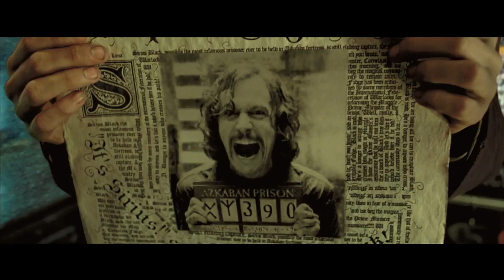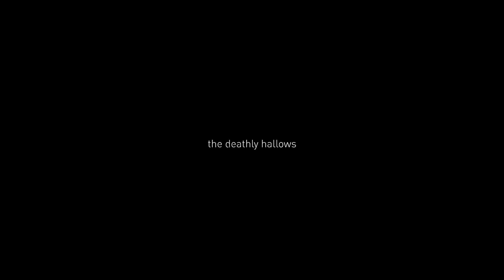Mischief Managed: the Harry Potter Retrospective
Harry Potter Wizard's Collection out now!

One of the greatest tales of our time, Harry Potter has enchanted us all with wit, courage and magic. Relive the greatest moments of the brilliant film series with 'Mischief Managed', an epic retrospective with original music from the films. The magic lives on!

All eight films are now available in the limited numbered Harry Potter Wizard's Collection, along with many special features and extra goodies. Exciting stuff!

Also check out 'Music from Mischief Managed' (requires Spotify).

Without the films, we'd never have been able to experience John Williams's Hedwig's Theme, Stuart Craig's Hogwarts or Daniel Radcliffe's Harry. We'd never have been able to meet in the theatre and say goodbye to Harry last year during all those packed midnight screenings. It may be over, but like J.K. Rowling said; whether you come back by page or by the big screen, Hogwarts will always be there to welcome you home.

'Mischief Managed' was edited using the Blu-Ray discs from the new Harry Potter Wizard's Collection and the eight soundtracks by John Williams, Patrick Doyle, Nicholas Hooper and Alexandre Desplat in their uncompressed formats.

This project is for everyone who helped make Harry Potter the memory it deserves to be.

'The Arrival of Baby Harry', 'Visit to the Zoo and Letters from Hogwarts', 'Mr. Longbottom Flies', 'The Quidditch Match' and 'Leaving Hogwarts' from 'Harry Potter and the Sorcerer's Stone'; 'The Chamber of Secrets', 'Fawkes the Phoenix' and 'Reunion of Friends' from 'Harry Potter and the Chamber of Secrets'; 'Buckbeak's Flight' and 'A Window to the Past' from 'Harry Potter and the Prisoner of Azkaban'; composed by John Williams, remain courtesy of Warner Bros. / Warner Bros.

'The Quidditch World Cup' and 'Golden Egg' from 'Harry Potter and the Goblet of Fire', composed by Patrick Doyle, remain courtesy of Warner Bros.

'The Ministry of Magic', 'The Sirius Deception', 'Death of Sirius', 'Dementors in the Underpass' and 'Loved Ones and Leaving' from 'Harry Potter and the Order of the Phoenix'; 'Opening', 'Ron's Victory', 'Journey to the Cave' and 'Dumbledore's Foreboding' from 'Harry Potter and the Half-Blood Prince'; composed by Nicholas Hooper, remain courtesy of Warner Bros.

'Obliviate' and 'Sky Battle' from 'Harry Potter and the Deathly Hallows - Part 1'; 'Lily's Theme', 'Underworld', 'The Grey Lady', 'Dragon Flight', 'Statues' and 'Voldemort's End' from 'Harry Potter and the Deathly Hallows - Part 2'; composed by Alexandre Desplat, remain courtesy of WaterTower Music, ℗ 2010, 2011